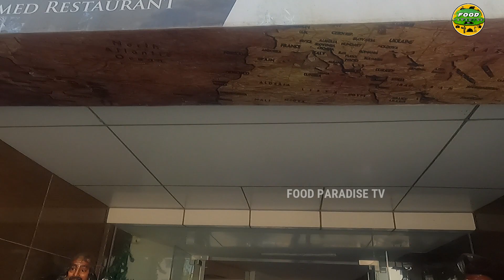UNLIMITED BUFFET BBQ LUNCH@ THE BLACK PEARL MARATHAHALLI | FOOD REVIEW KANNADA | FOOD PARADISE TV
Unlimited Mocktail & Cocktail is only for lunch at The Black Pearl Marathahalli
 Non Veg Buffet : Rs.924/-
Veg Buffet Rs.808/-

6th Floor Swamy Lagoto Building, 7, Outer Ring Rd, above Kia Motors, Kadubeesanahalli, Marathahalli, Bengaluru, Karnataka 560103

Time Stamp
0:00 Intro
1:21 Ambience
2:18 Celebrations
2:55 Food B Rolls
5:38 Food On Table
7:09 Pan Pudding
7:33 Special Pizza
8:02 BBQ Review
13:57 Main Course Review
15:48 Octopus & Squid
16:11 Rice and Dal
18:23 Desserts
19:55 Outro

Welcome To Food Paradise TV YouTube Channel Food Review In Kannada. In this video once again we are showcasing pirate theme restaurant The Black Pearl Marathahalli branch  known for its Pirate Theme and Great Ambiance Celebration Location for Birthdays, Anniversary and Parties (Great Offers) Full entertainment
A sumptuous spread of Buffet covering North Indian, Chinese, Continental, Grill Food with an exotic live counter. Live Music & Live Band
Theme Based Activity - Pirates DanceShow, Pirates' Attack, Celebrations, Food Festivals, Carnivals, DJ Night, Photo Boxie, Fire Juggling, etc
Signature Mocktails and Cocktails - Smoked Pineapple, Imli Twist, Kesar e Adraki, Mojito Carbon Copy, Grilly Chilly Drink. Family location with activity/menu for Kids
Ease of booking and reservation . We Food Paradise TV recommended to our subscribers and viewers reco this place to enjoy the barbecue starters along with main course and desserts.